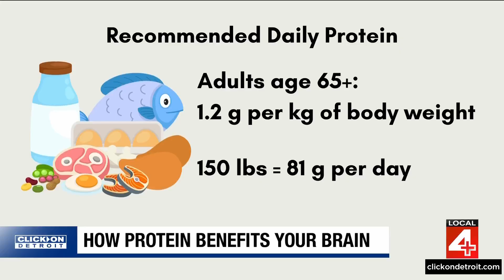Protein benefits for brain and body, how much to eat daily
Protein is essential not only for muscle building and weight management but also for brain health, with adequate intake potentially slowing cognitive decline as we age. Dr. Sandra Darling from Cleveland Clinic suggests a daily protein intake of one gram per kilogram of body weight for adults under 65 and 1.2 grams for those over 65, emphasizing the importance of distributing this intake evenly across three meals. Whole foods like beans, lentils, and nuts are recommended over meat and cheese for their fiber and nutrients, while protein bars and powders should be consumed sparingly due to additives.